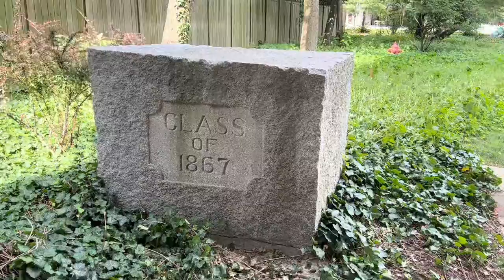密歇根大学校园标识